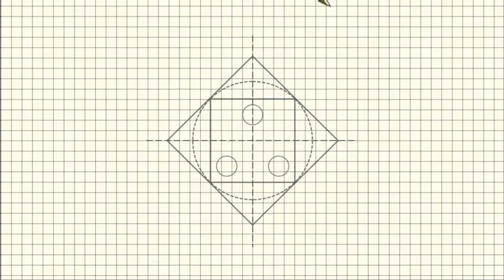It's so Beautifull _Ribbon Flower Idea _Ribbon Craft Ideas _FMC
Beautifull flower from Ribbon
I hope you like video